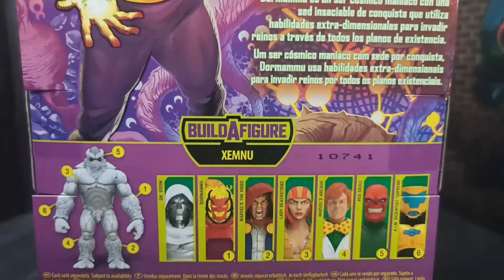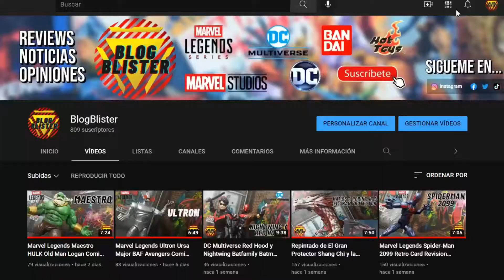Marvel Legends Dormammu Xemnu BAF Dr. Strange Revision Review en Español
Consigue a Red Skull